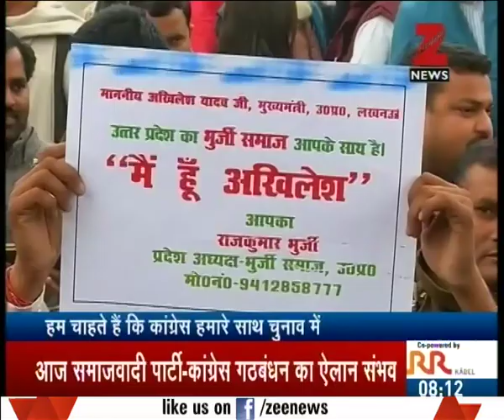Hope remains for the alliance between SP and Congress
Hope remains for the alliance between SP and Congress. Watch this special segment and get to know more here.